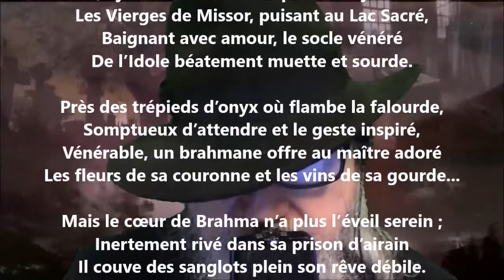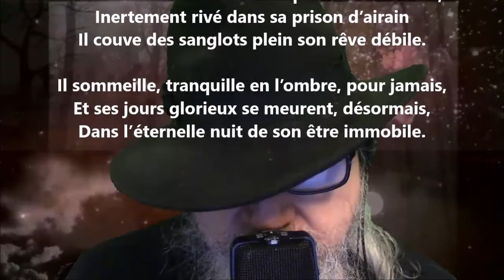L’éveil de Brahma - Arthur de Bussières lu par Yvon Jean